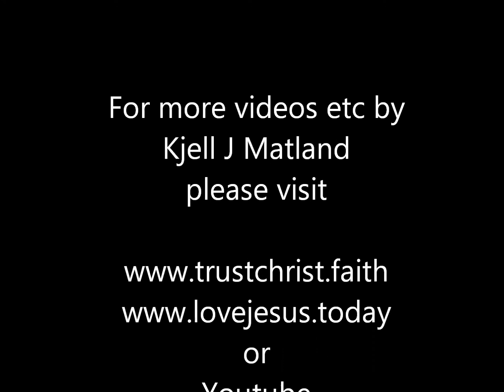Come. The Door is Open, Kjell Matland, 28 Nov 2018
God has prepared a great opening for man, the Kingdom of God and eternal life. It is the greatest honor and the most unique opportunity that will ever be granted to us, but most people will disregard it. To receive it, we must value it above all things. Sadly many will not grab this moment and therefore end up losing everything.